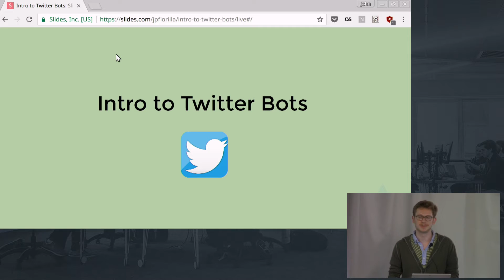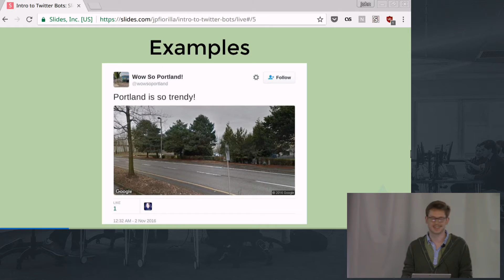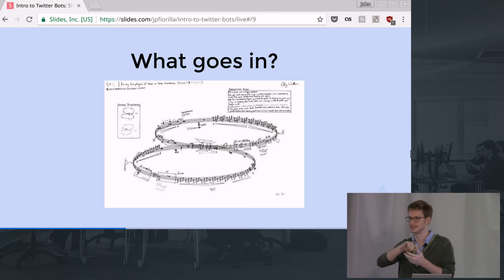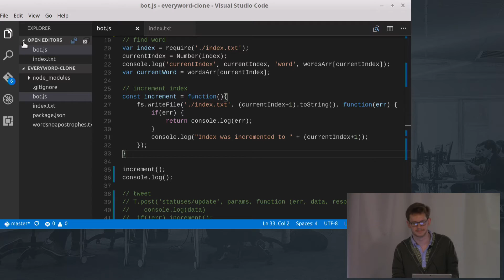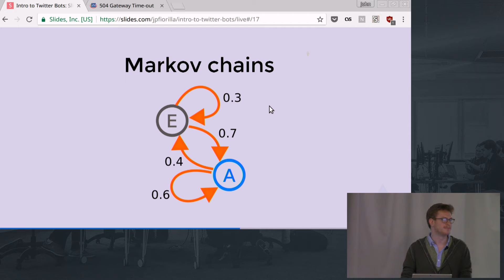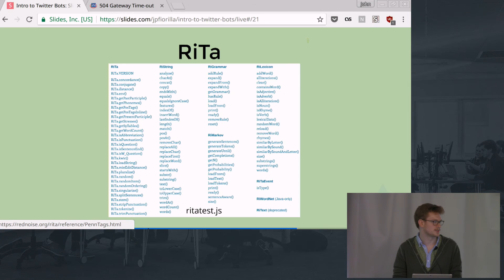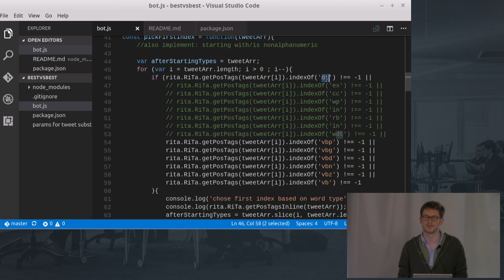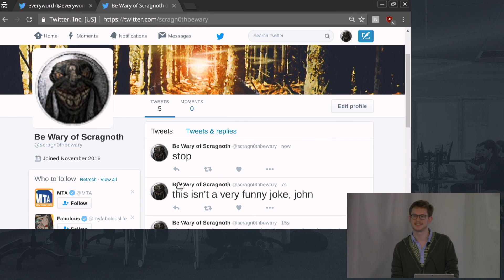How to create a Twitter Bot - Learn how to make your own Twitter Bots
A Twitter Bot is a type of bot that controls a Twitter account and can autonomously perform actions via the Twitter API. Bots typically perform repetitive, scripted tasks. In this tutorial, you'll learn how to create a twitter bot and make use of the swath of publicly available data in the modern digital environment.

Watch this video to learn:

- What a Twitter Bot is
- What goes into a Twitter Bot
- How to create your own Twitter Bot